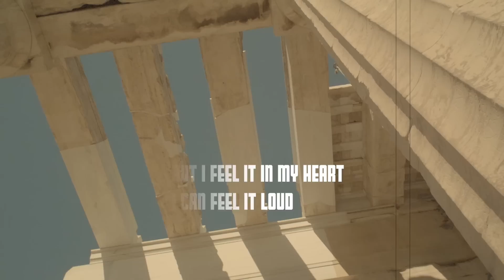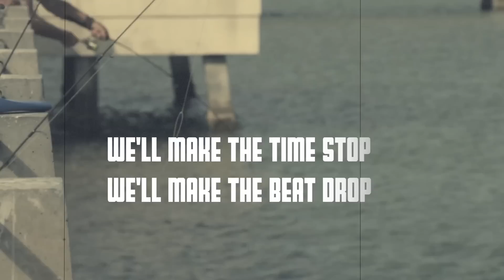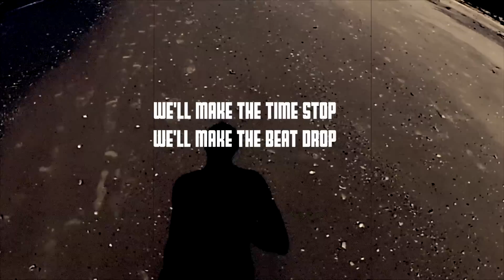KEV - Moments (Filatov & Karas Remix)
🔴 Чтобы было немного легче ориентироваться , вот ссылка на плейлист с нашей музыкой и нашими ремиксами // Filatov & Karas Youtube Playlist

Lyrics:
We have our moments
When the sun goes down
Taking over the city
We take over the crown
They say we are dreamers
That it's in our mind
But I feel it in my heart
I can feel it loud
We'll make the time stop
We'll make the beat drop
And we know this feeling
We can take it all
So get up now
We're gonna make it loud
As the sun goes down
All over the city
All over the world
We live with the moments
That are in our minds
And I feel it in my heart
So you call me up
In the middle of the night
Standing all alone
And it's always dark
But when I warm up
And we feel the rush

Video 01:
"Expedia / GREECE - CHOOSE YOUR ADVENTURE"
Director: Ben Woolf
Cinematography: Ben Woolf

Video 02:
"Down South"
Director: Adam Burns
Cinematography: Adam Burns